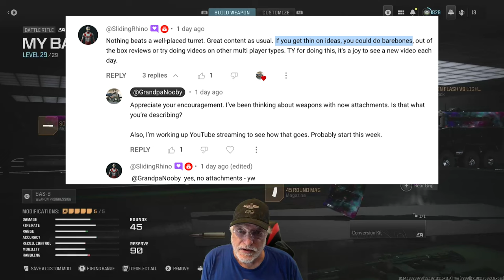BAS-B Better Without Attachments?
What Are We Doing To Ourselves?
Twitch: @panooby (Streaming Daily)